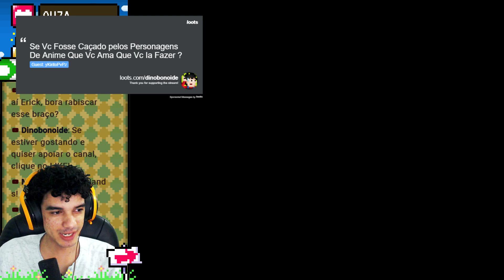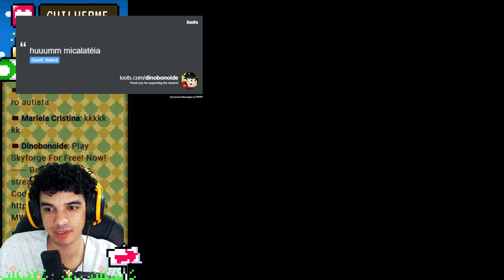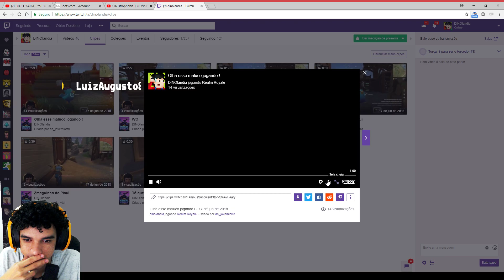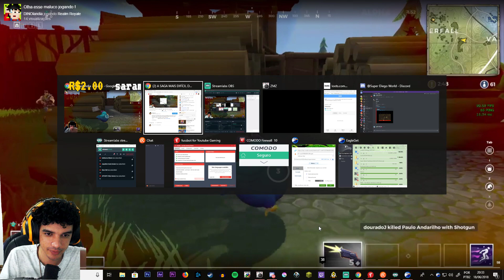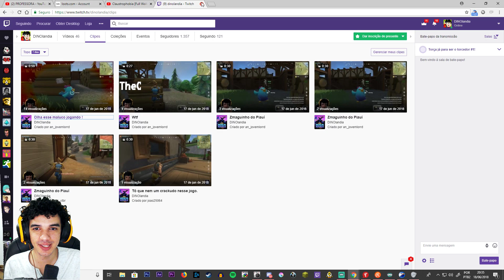A SAGA MAIS DIFÍCIL DO YOUTUBE - Super Mario Claustrophobia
Essa hack de Super Mario World se Chama Claustrophobia, por motivos óbvios, todas as fases são do tamanho de uma única e desesperadora tela. Essa obra prima de Jogos Mortais foi criada por um Brasileiro, chamado "NaroGugul".